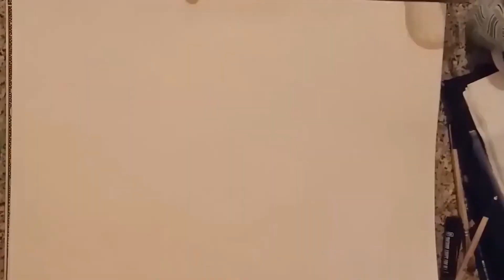Time lapse pencil portrait of Al Pacino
pencil portrait time laps ✍✍ One of my favorite actors Al Pacino🔥🔥
 in the role of Michael Corleonethe movie the godfather part II🔥🔥great love and respect 🔥🔥
Done on faber castle paper
300g 100mm x 60mm
using  Faber castle crayons 🖊🖊.
Artist : Ahmed Nait Talb 💙💙
4h30 of work 💻💻